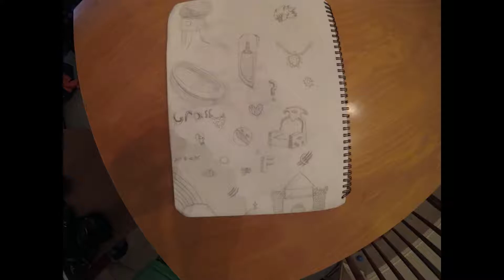Drawings video 2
welcome back to the crusade its been awhile sense i made a drawings video but wile I have been posting fortnite videos I also have been drawing and working on drawings to make this video for you guys